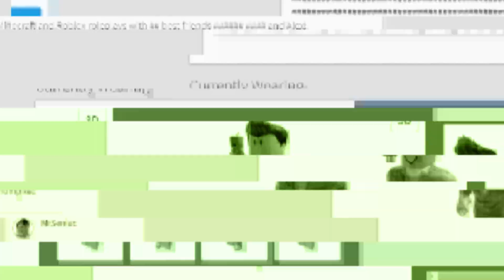NEW ROBLOX HACKERS ARE COMING...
In today's video Sub deals with a new threat in Roblox.. NEW HACKERS!

Join Sub in his Roblox Adventures as he plays various Roblox games, goes to the Roblox Hospital, online dates in Roblox, gets married and more!